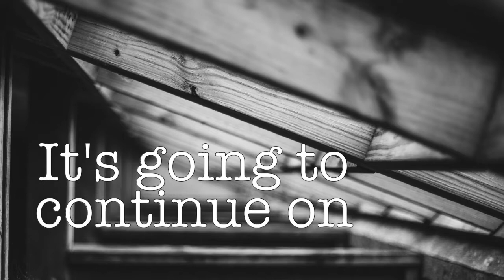It's going to continue on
- Associate Pastor Brian Bussey
- English and ASL